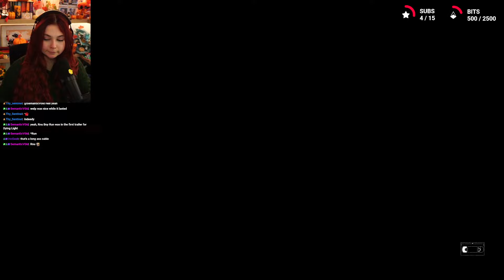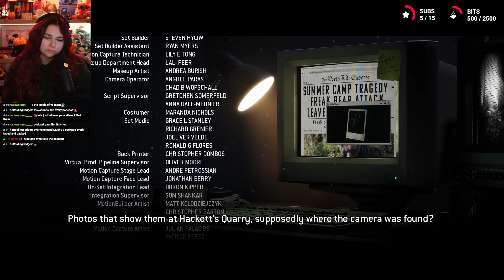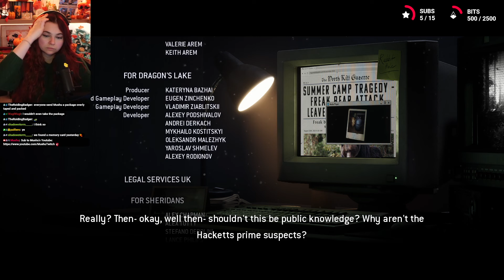MUSHU PLAYS THE QUARRY | PART 2 | WALKTHROUGH | FULL GAMEPLAY